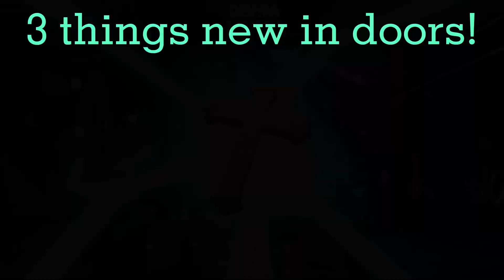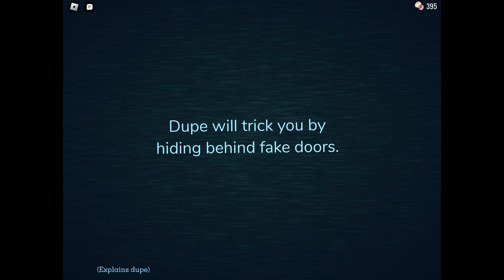3 NEW THINGS IN DOORS! (UPDATE!)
In this video, I show three new things that are in doors.
Doors by - @LSPLASH
The music is probably by - @LSPLASH